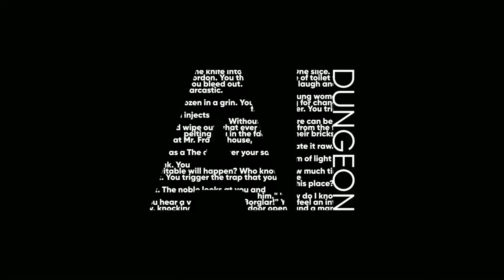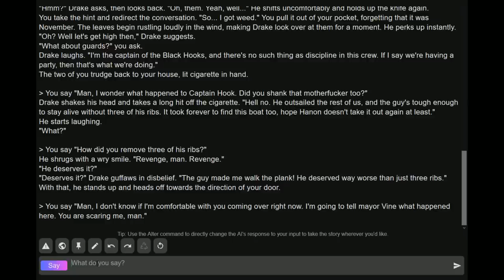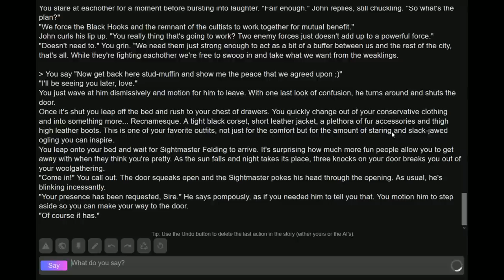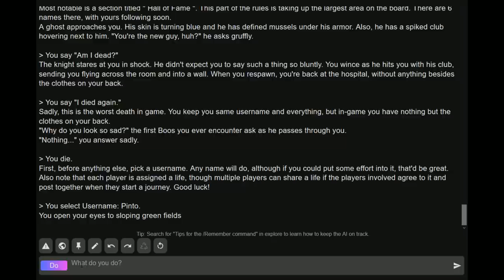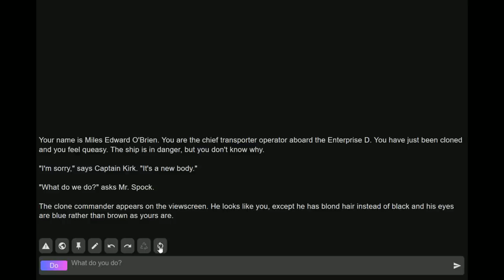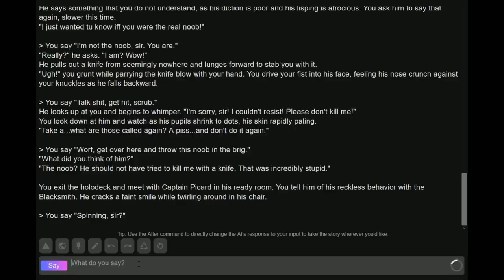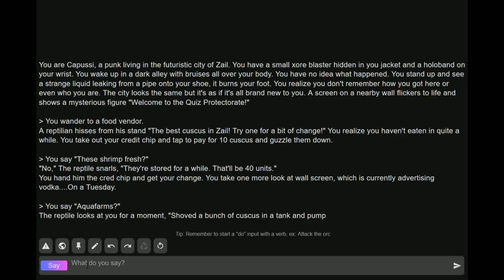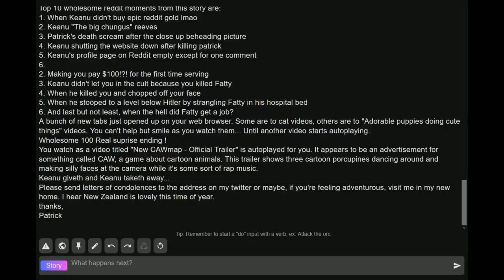[Vinesauce] Vinny - AI Dungeon 2 #12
00:00 Intro
02:37 John Scoot, Duck Marine
49:18 O'Brien and his Clones
01:14:27 Cyberpunk Capussi, Keanu the Big Chungs & Chungus Hotel

Thumbnail Art by MintMarble ► Booru Post ID: 97001

Vinny streams AI Dungeon live on Vinesauce!
Stream date: Dec 31st, 2020